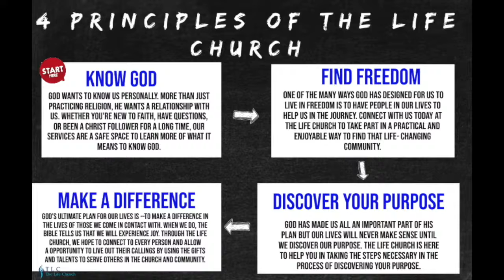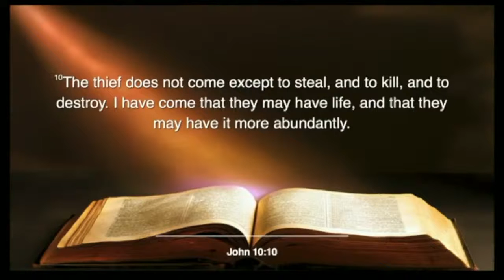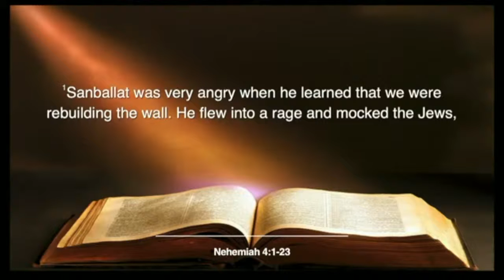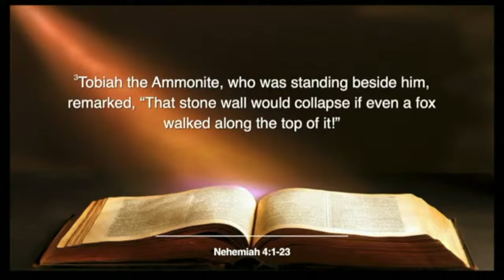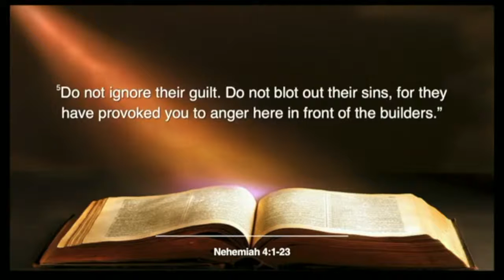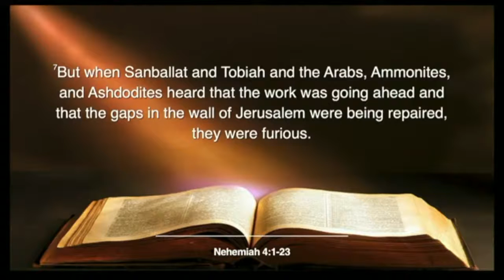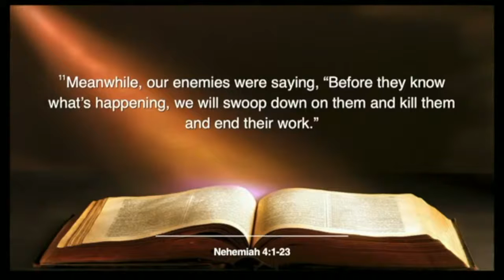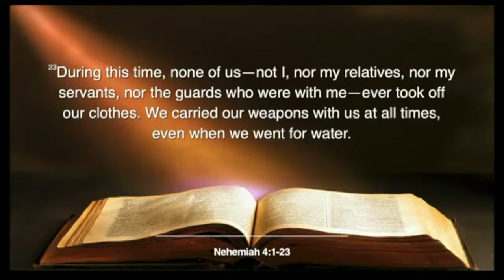When The Man Is In Place, It Spoils The Enemies Plans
Special Guest Pastor Eddie Scarbrough of Transforming Life Church (Charlotte, NC)
LTWI's Mighty Men Of The Word 2022 Conference

"Walk In Love. Live By Faith. Love Like Jesus."